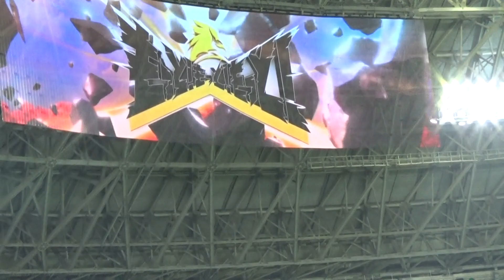2022/3/25日本ハム戦開幕戦 選手入場